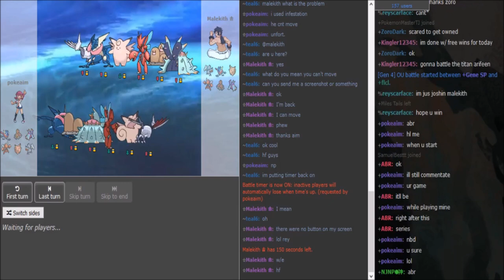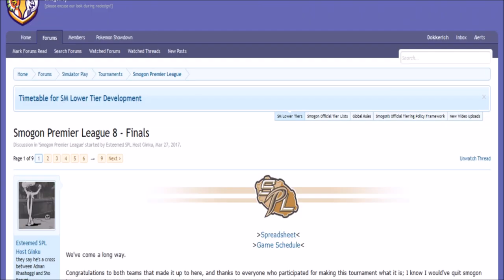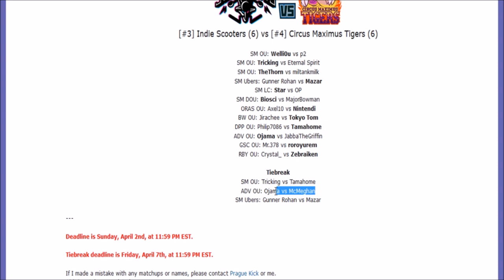OST R7: Pokeaim vs Malekith + SPL Finals Tiebreaker Tricking vs Tamahome (SunMoonOU) w/Ayevon,Patlop